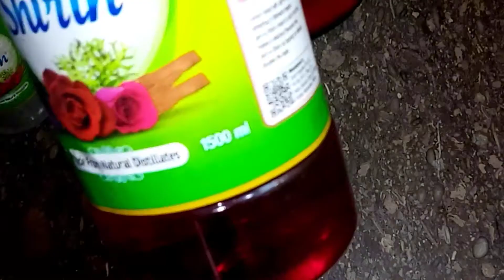Original Laal Sharbat Ghar Mein Banane Ka Tarika Recipe & Tips In Urdu/Hindi By Baji ka kitchen.